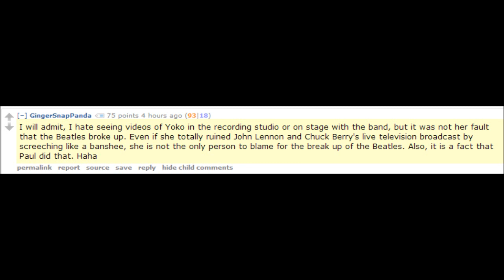Indiefied: GingerSnapPanda on Yoko Ono and the Beatles